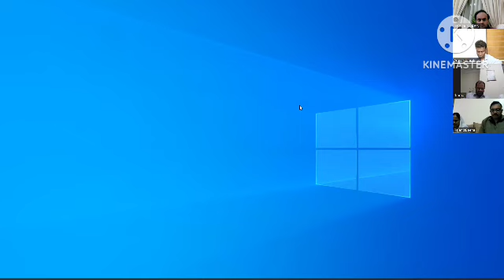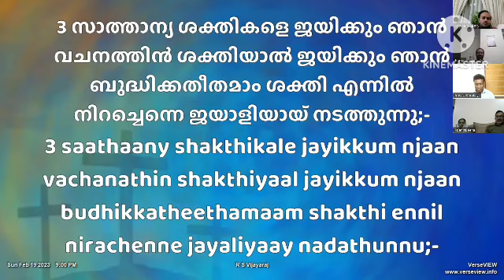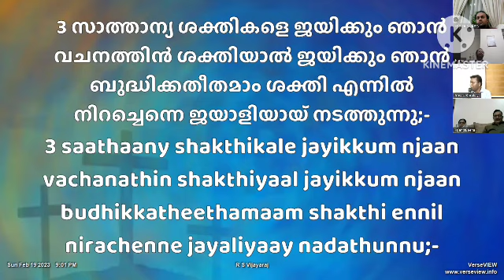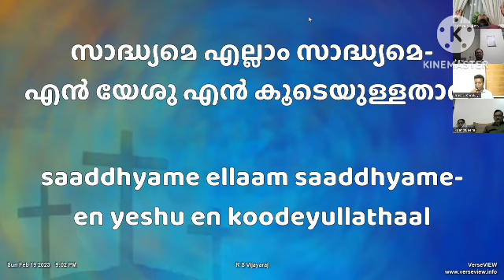||Pr. PA Jerald | 19 Feb 2023|| എന്നെ ശക്തനാക്കുന്നവൻ മുഖാന്തരംഞാൻസകലത്തിന്നുംമതിയാകുന്നു